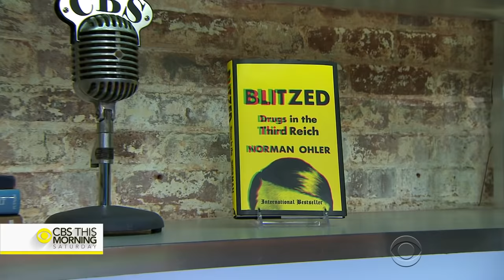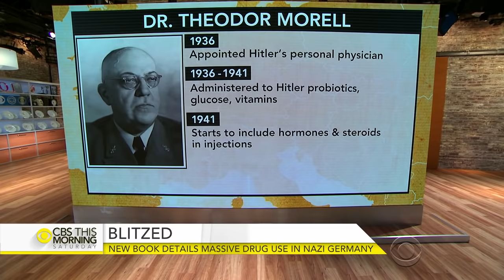"Blitzed" details massive drug use in Nazi Germany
Before and during World War II, Germany's Nazi Party condemned drug use. But the book, "Blitzed: Drugs in the Third Reich," claims German soldiers were often high on methamphetamine issued by their commanders to enhance their endurance. Nazi leader Adolf Hitler himself was a substance abuser. Author Norman Ohler joins "CBS This Morning: Saturday" to discuss his book.